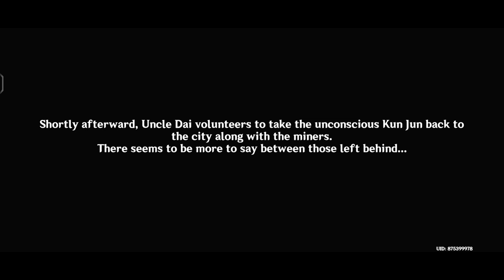Rivalries of The Ancient Gods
[ Genshin Impact ] Story Quest | Historia Antiqua Chapter: Act I | Rivalries of The Ancient Gods - Part 4 #146

Story Quest!

Description :
Amidst Chaos, the Rock is Unmoved
Zhongli has discovered a tunnel, advising the Traveler to be prepared before entering. With preparations complete, they head inside, finding the remaining miners, engulfed in a malevolent aura. The miners soon spot the group and attack. Zhongli uses his skills to create a barrier to push the miners back, but the aura simply leaves the miners and slips underneath the barrier, transforming into the girl who attacks from behind. Kun Jun blocks the attack, but parts of it are redirected to the seal in the process, dragging the entire group into the domain.

Inside, the group is met by Azhdaha, who immediately recognizes Zhongli as Morax's vessel and declares he will get his vengeance for his supposed "betrayal". The Traveler and Zhongli manage to subdue and re-imprison Azhdaha, who returns to its form as the little girl. Zhongli deduces that Azhdaha had been waiting for an opportunity to break free of his prison, just as Kun Jun arrives with a white aura engulfing him. He reveals himself to be a fragment of Azhdaha, his benevolent consciousness, much to the corrupted's shock. The corrupted Azhdaha asks his other self why he has sided with the betrayer. Zhongli admits that he had his suspicions when he mentioned Dragonfall, but would be more certain if he had more power. Kun Jun asks Zhongli if he wishes to tell the story of Azhdaha, but Zhongli allows him to tell it instead.

Kun Jun explains that as a whole, Azhdaha was a friend of humanity and the Geo Archon. However, as time passed, he began suffering from "erosion" and slowly began to forget Morax's face and his purpose and became aggressive. The corrupted side insists that it was because humanity disturbed the Ley Lines of the Chasm, which the benevolent side confirms. This caused Azhdaha to split into two; his physical body, crazed and savage, and his consciousness, benevolent and kind. Despite Morax's attempts to stop the erosion, it ultimately failed and he was forced to seal his old friend away with the help of his benevolent consciousness, Mountain Shaper, Moon Carver and a third unknown adeptus.

The benevolent consciousness reminds his corrupted self that his fate is an inevitable misfortune, just as the corrupted self's strength expires and is re-sealed once more. Zhongli immediately takes note that the benevolent side's strength is nearly spent, but reminds him of the miners that his corrupted self brought into the fray. Returning outside, they find Dai, who had followed the clues Zhongli left behind for him. Kun Jun asks Dai to be taken back to the harbor, who agrees despite noticing the aura around him. Azhdaha's benevolence thanks Zhongli for his assistance and learns that he has stepped down as the Geo Archon. He worries that no one will be prepared to deal with his corrupted self if he awakens once more, but Zhongli reassures him that Liyue will be prepared should that time ever come. The benevolent consciousness soon leaves Kun Jun's body, leaving him unconscious in front of the trio.

As Zhongli reminisces over the past, a story is told in which Azhdaha wished to see the surface and the life up there. Morax granted Azhdaha a form and sight to do so, but warned him that if he were to disturb the order, he would seal him back underground. Zhongli then explains to the Traveler and Paimon about his fight with the crazed Azhdaha at the Chasm and his experiences with "erosion."

The Traveler then remembers their travel with Dainsleif and asks Zhongli if he knows anything about the fall of Khaenri'ah, feeling that he may know something. Zhongli states that he is aware of the incident, but refuses to disclose anything, as he had been bound by a contract to not speak of it well before the Traveler came. The Traveler believes him and does not pry further. Zhongli however, reminds them that they still have a long road ahead of them, and that there have been many secrets hidden and forgotten underneath the earth that only they can bring to the light.